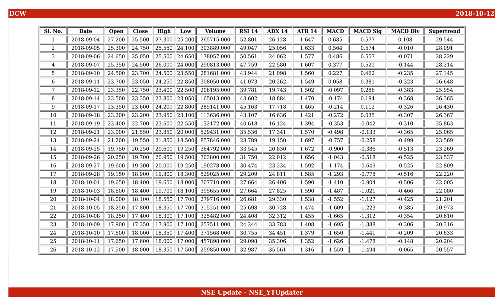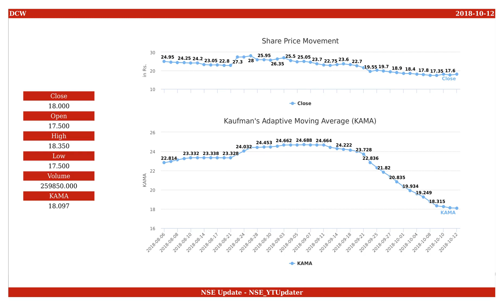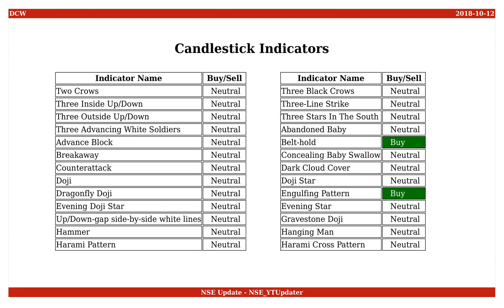DCW, NSE ID - DCW, BSE ID - 500117 Dt. 2018-10-12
This is an educational video on technical indicators of DCW as of 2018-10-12.

Few Informations on the stock are :
NSE Name : DCW
BSE Name : 500117
ISIN Number : INE500A01029

An Outlook on the share values are :
Open : 17.500
High : 18.350
Low : 17.500
Close : 18.000